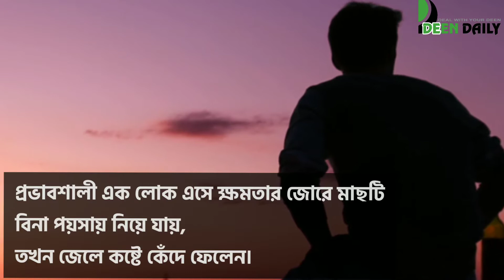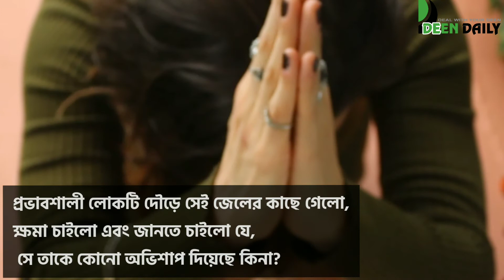এক জেলের গল্প | সৃষ্টিকর্তা অবশ্যই সকল কর্মের বিচার করেন | দ্বীন প্রতিদিন | DEEN PRATIDIN